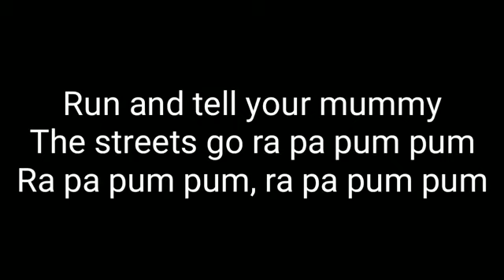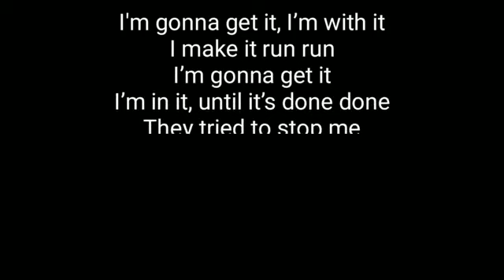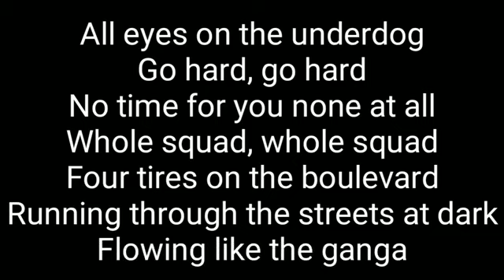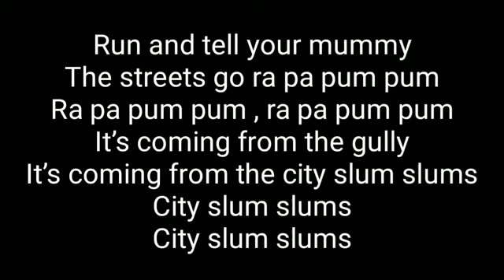|| City Slums || Rajakumari || Lyrical ||